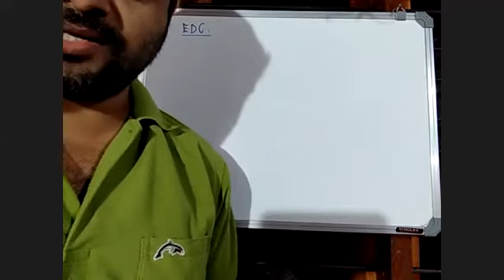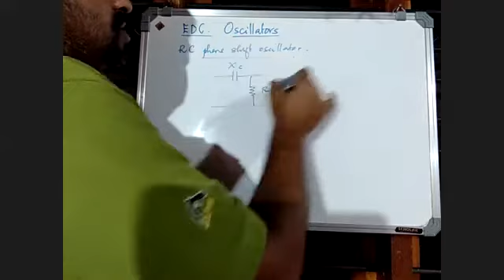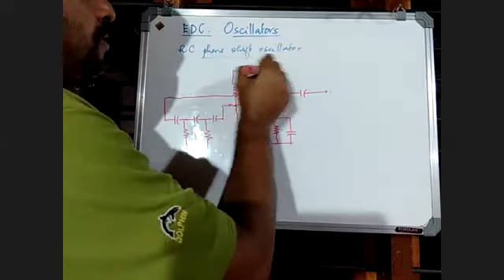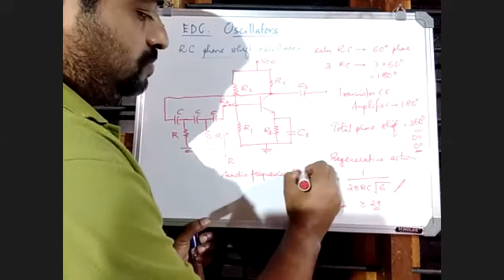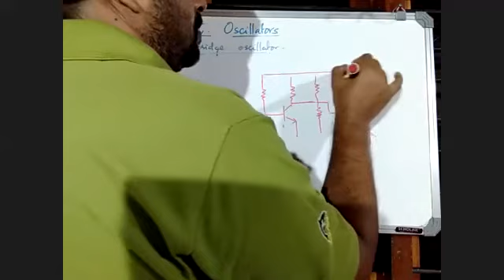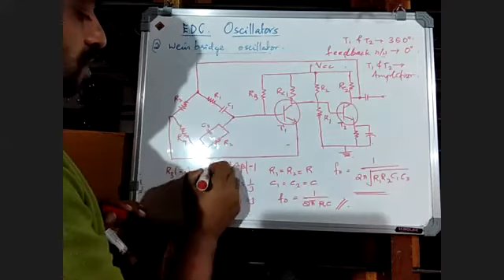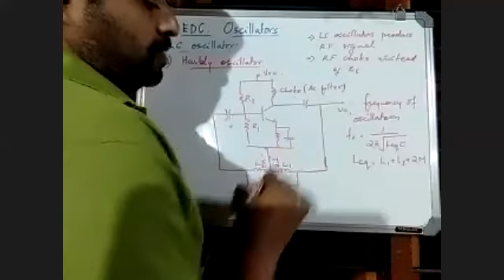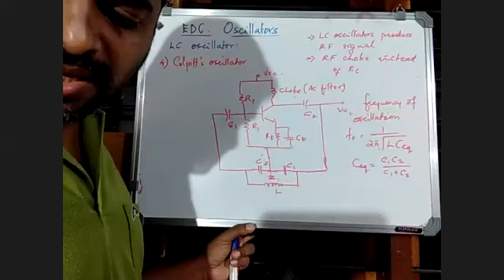Devices &ckts Oscilator1